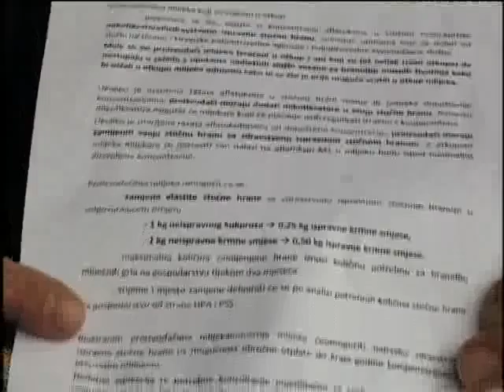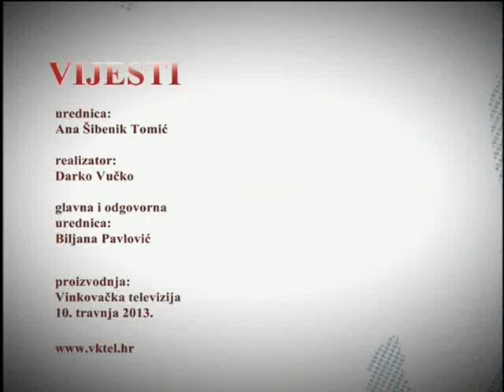Vijesti 10 04